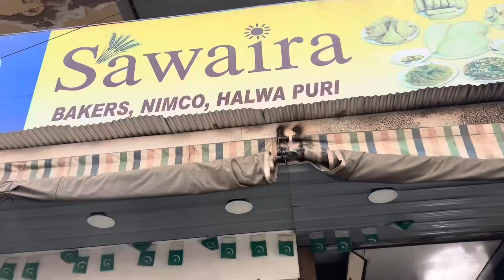MOST THRILLING SEMI FINAL | MISSED CENTURY BY 100 RUNS GoPro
KCL SEASON-10 SEMI FINAL MATCH played at Eastern Star Cricket Ground against Azhaan ibrahim Team.

MOST THRILLING SEMI FINAL & I MISSED CENTURY BY 100 RUNS GoPro POV.
Unbelievable Cricket Display in a Thrilling Match.